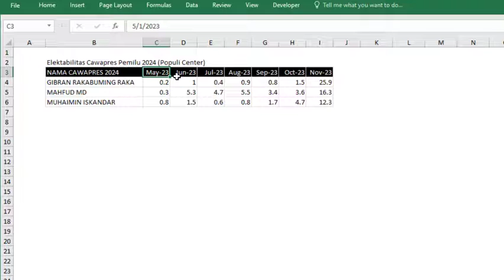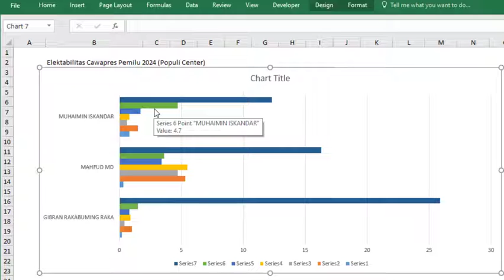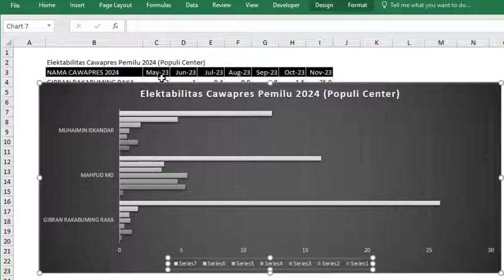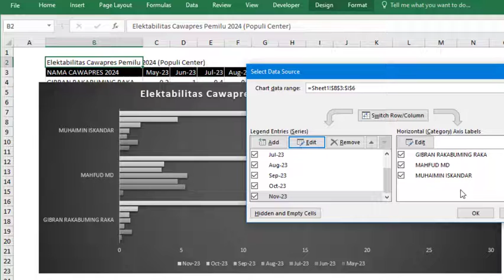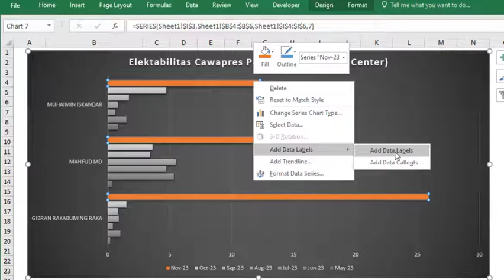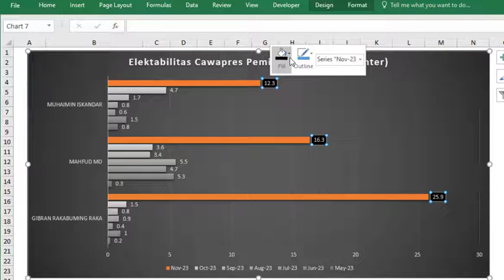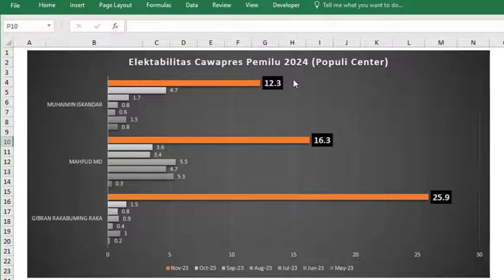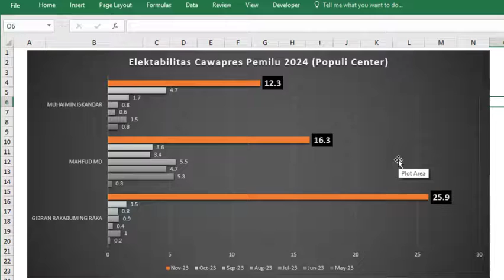[Terbaru] Grafik Elektabilitas Cawapres (Mahpud, Muhaimin, Gibran) Survei Populi Center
[Terbaru] Grafik Elektabilitas Cawapres (Mahpud, Muhaimin, Gibran) Survei Populi Center dengan menggunakan Microsoft Excel. Disini Anda akan mudah untuk belajar membuat grafik hasil polling atau survei dari kegiatan apapun termasuk Pemilu Tahun 2024.

60 Detik Belajar Excel Bersama Excel-ID

Yuk..!! Support Channel / kirim Donasi, biar Semangat bisa dilakukan disini:
Salam,
Excel-ID
Excel Indonesia